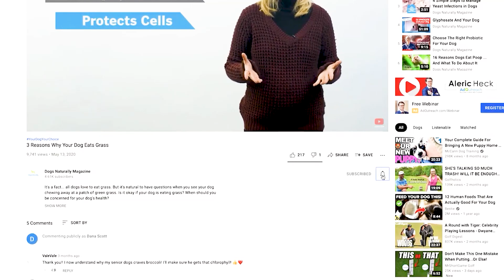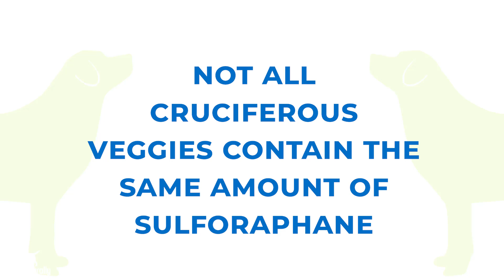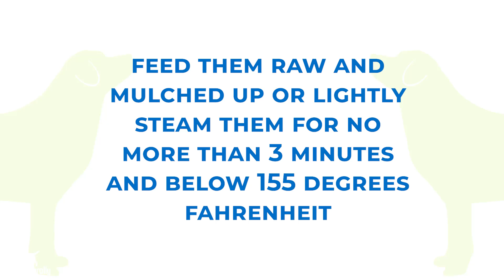Is Broccoli Good For Dogs? How It Fights Cancer And Disease (Especially Sprouts)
Can dogs eat broccoli? The fact is, cruciferous veggies contain an important anti-inflammatory substance that can fight cancer and chronic disease. Here's how ...

So a few years back, Researchers at Purdue University found that dogs that ate their veggies three times a week or more had a whopping 90% decrease in cancer risk. So that’s certainly reason enough to feed your dog veggies - but there’s something in cruciferous veggies in particular that makes them the king of all veggies. So what are cruciferous vegetables? These are members of the cabbage family and include broccoli, Brussels sprouts, kale, cauliflower - and cabbage of course. They’re rich in vitamins and minerals, but their biggest claim to fame is a little compound called sulforaphane. This is what makes cruciferous veggies a potent enemy of cancer cells.

Sulforaphane has the unique ability to activate something called the Nrf2 pathway - and this pathway turns inflammation off in your dog. Now, that probably sounds simple and not all that exciting - but here’s the thing you have to remember - virtually every chronic disease in the body is caused by chronic inflammation. Heart disease, liver failure, kidney failure, pancreatitis, cancer, joint disease - they’re really all the same disease - they’re only different because the body-wide inflammation has affected one organ more noticeably than the rest. Keeping inflammation down in your dog is the single most important thing you can do for his health. Let me say that again because it’s really important - inflammation is the enemy of old age.

So there are 3 really critical ways sulforaphane can help your dog fight dangerous inflammation. First, it fights cancer. And it does this in several ways, but mainly by inhibiting enzymes that cause defects in your dog’s DNA and cause tumors to grow and spread. And researchers actually found this to be true in dogs - they gave them broccoli sprout powder and saw a reduction in this enzyme activity.

Now the second way sulforaphane can help reduce your dog’s risk of cancer and other disease is by detoxifying the liver. Your dog’s liver helps exit inflammatory toxins from his body - things like pesticides, chemicals and molds. Sulforaphane activates phase II liver detoxification, which makes toxins water soluble so they can just be squirted out with the urine. Plus, it activates enzymes that protect your dog’s DNA from damage from any toxins the liver is pulling out of the body.

And finally, sulforaphane is a really potent antioxidant. Most dogs don’t have enough antioxidants to protect them - and when they don’t, then dangerous free radicals build up in the body and damage the cell membranes and organs. This causes aging and disease - even in young dogs. I mentioned earlier that sulforaphane activates the anti-inflammatory Nrf2 pathway - when this happens, it activates important antioxidant enzymes all through your dog’s body - which cleans up those harmful free radicals before they get out of control and damage the organs they live in. And just like the antioxidants from blueberries, sulforaphane can cross the blood-brain barrier and increase antioxidant activity in the brain - and of course, in the liver too.

OK, so hopefully I’ve convinced you to feed your dog cruciferous veggies every day - but not all cruciferous veggies contain the same amount of sulforaphane. The best source is broccoli - but not all dogs love broccoli and it can really make dogs fart. So here’s a little known secret - pound for pound, sprouts contain a lot more sulforaphane than adult plants. So the #1 source of sulforaphane - and the best activator of Nrf2 next to expensive ozone therapy - is broccoli sprouts. They contain nearly 100 times more sulforaphane than broccoli does. In fact, most of the studies I cited use sprouts for this reason. I did some math to make sure your dog gets a therapeutic dose of sulforaphane, which is .1 to .5mg/kg body weight. So that means a large sized dog would need about a half cup daily. And dogs are less likely to get the farts with sprouts, so that’s another bonus. If you’re feeding broccoli or other cruciferous veggies, you either need to feed them raw and mulched up or lightly steam them for no more than 3 minutes and below 155 degrees Fahrenheit because heat destroys the enzyme that activates sulforaphane.